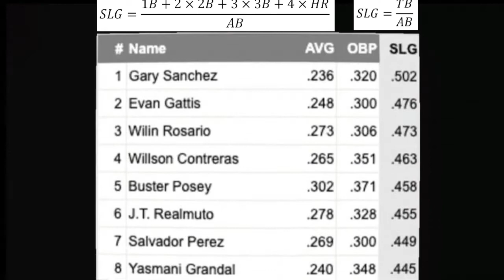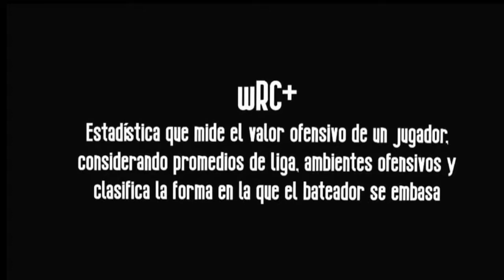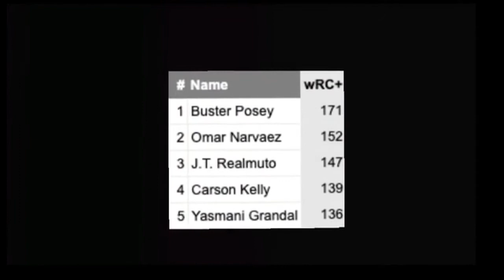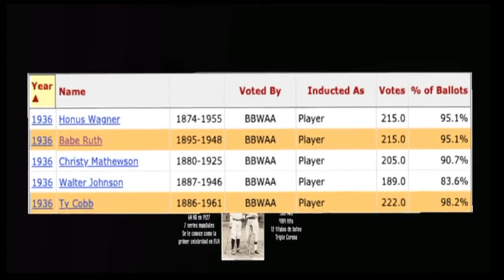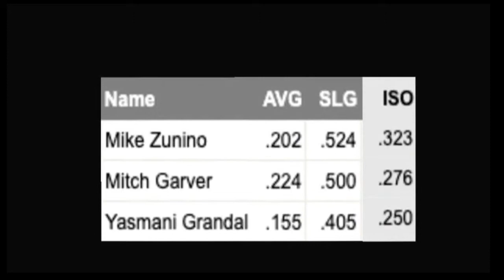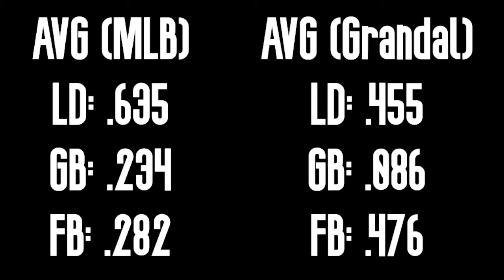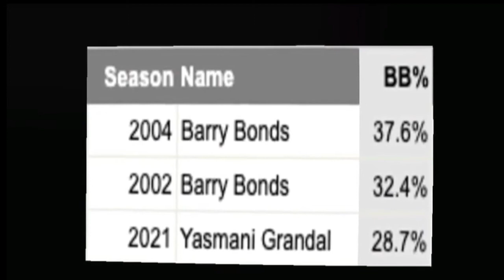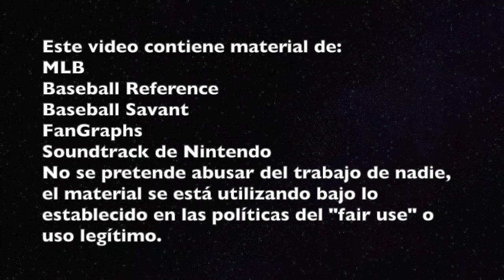Yasmani Grandal: la estrella que batea .150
Yasmani Grandal está bateando muy por debajo de .200. El porcentaje de bateo promedio está muy bajo en este año, pero el porcentaje de Grandal es demasiado bajo, incluso para esta temporada. Sin embargo, a pesar de lo que indican las estadísticas tradicionales, mirando más a fondo los números, podemos notar que Yasmani Grandal es uno de los mejores bateadores esta temporada (comparable con Rafael Devers). En este video, voy a explicar qué es lo que hace a Yasmani Grandal uno de los grandes bateadores en MLB, así como también daremos un repaso a algunas estadísticas y hablaré un poco sobre el peso que ha tenido el promedio de bateo a través de la historia del béisbol.